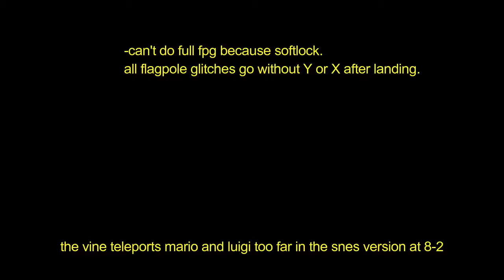[TAS] super mario all stars - the lost levels european version